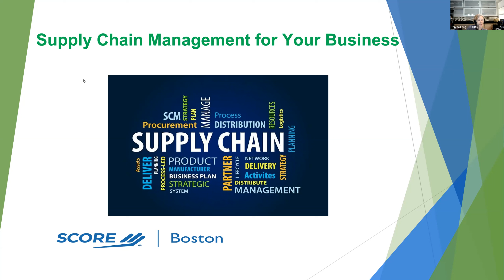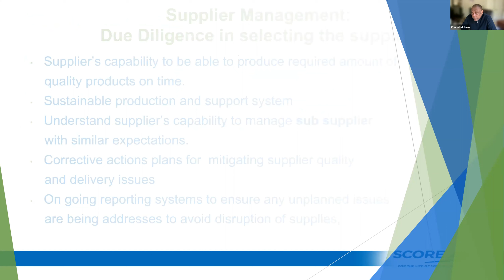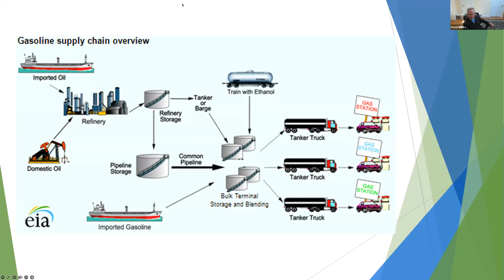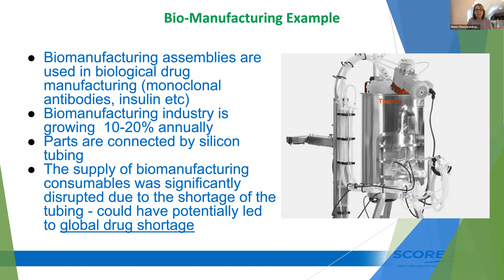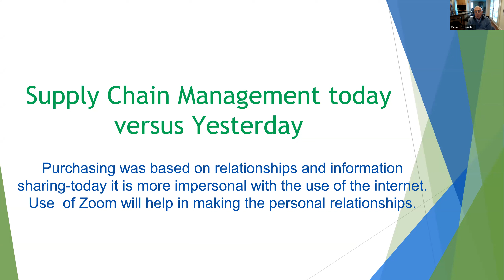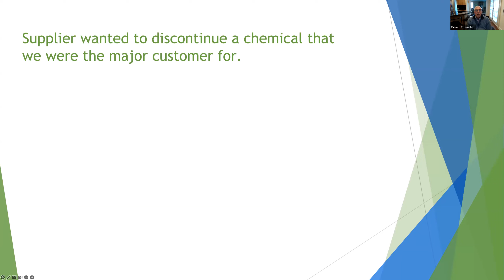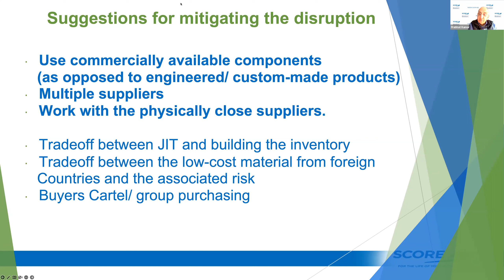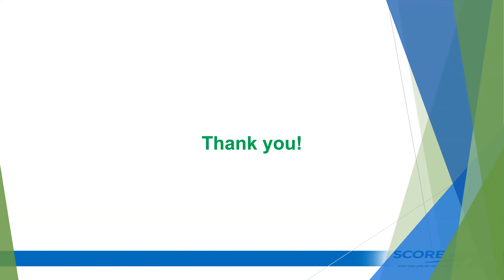Supply Chain Management for Your Business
Any business based on developing or selling a product must be aware of the effects of a disruption in their supply chain. Supply chain disruption has been exacerbated in the last few years due to the pandemic and other factors beyond one’s control.

This webinar gives an overview of

What is a supply chain
Discuss real-life examples
Causes of supply chain disruption and strategies to mitigate those effects